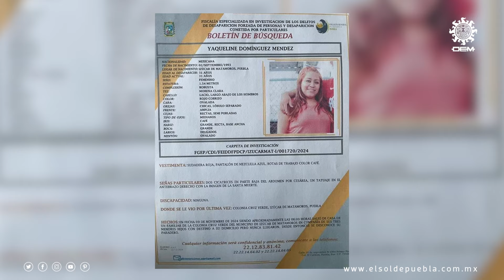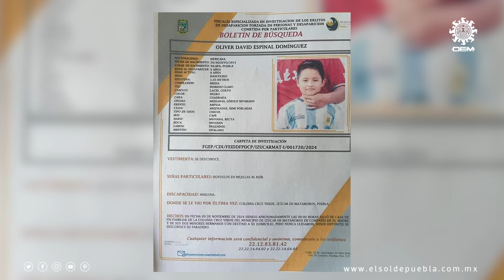Desaparecen Yaqueline y sus tres hijos menores de edad en Izúcar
Amigos y familiares buscan a Yaqueline Domínguez Méndez, de 31 años de edad, y sus tres hijos menores de edad, quienes fueron reportados como desaparecidos. La madre y los niños salieron de la casa de un familiar en la colonia Cruz Verde en Izúcar de Matamoros con destino a su domicilio, pero nunca llegaron.